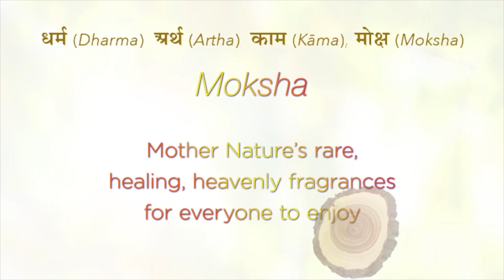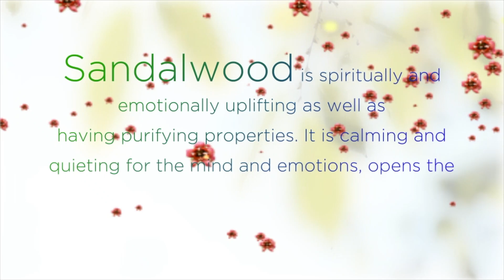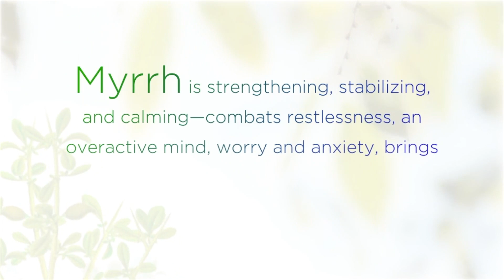Moksha Flower Water Synergy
Sandalwood, Frankincense, Myrrh
100ml and 30ml sprays

VIDEO SERIES:
Enjoy a special video series on the Power of Essential Oils:

DISTRIBUTOR:
Are you interested in being a distributor?

SHOPPING:
USA:

ABOUT:
Enjoy Nature’s Most Precious Gifts
Aromatic plants and beautiful fragrant flowers

Concentrated plant life and sunlight energy
Captured in small bottles

VedAroma has searched the world over to bring you an outstanding selection of the purest, certified organic or wild-harvested essential oils produced in the time-honored traditions of a few families.

VedAroma offers a 100% pure, well-priced, quality product.

Our gain is your blissful health

Aromatherapy is rapidly growing in popularity, and provides many benefits, including insomnia and pain relief, mood enhancement, the alleviation of depression and fatigue, reduced stress, and improved mental awareness.

Enjoy our growing collection of essential oils, oil blends, luxury boxed sets and aroma diffusers at: